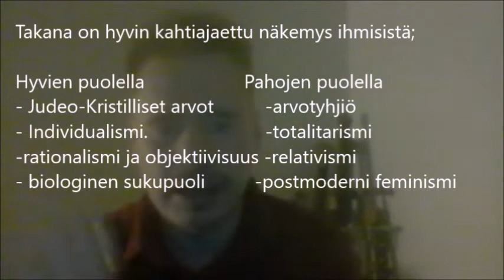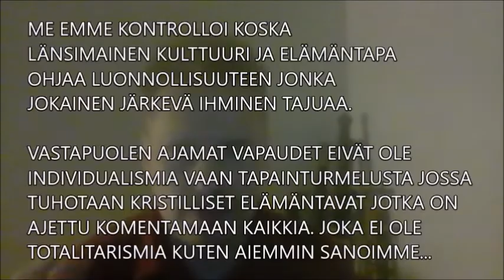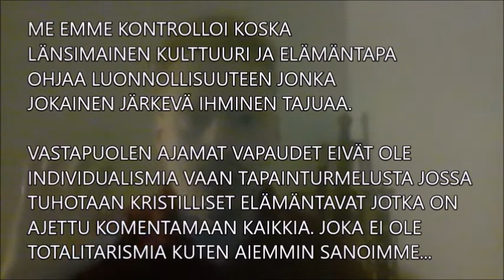Olenko Social Justice Warrior?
Mietin kysymystä/syytöstä, istuin alas purkamaan ajatuksiani ja tälläinen tuli.

Vlogging mood:
Porcupine Tree ”Arriving somewhere but not here”